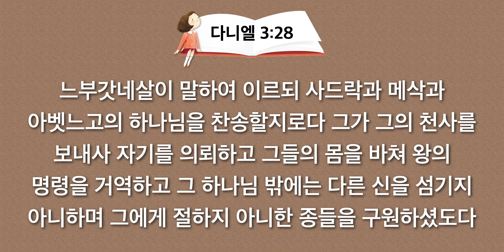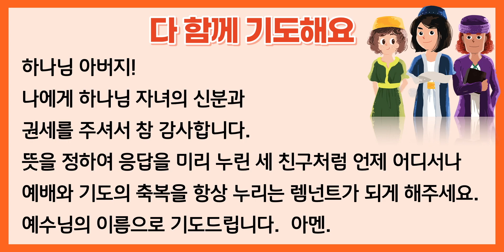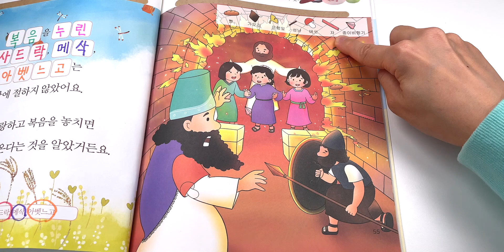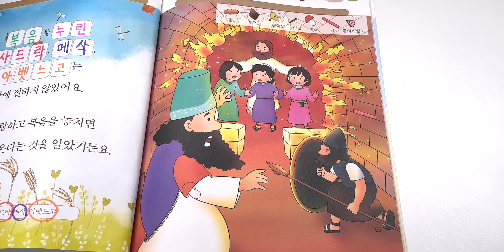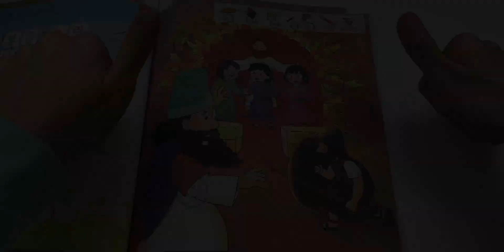2021. 10. 21. (목) 어린이 기도수첩